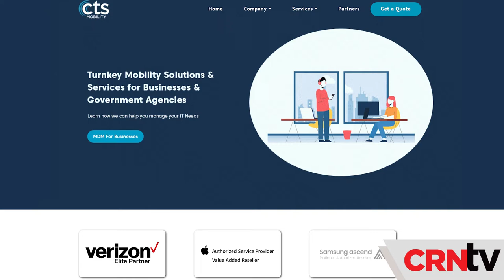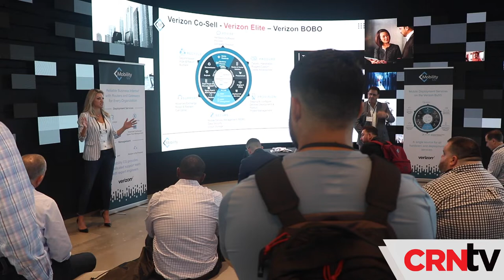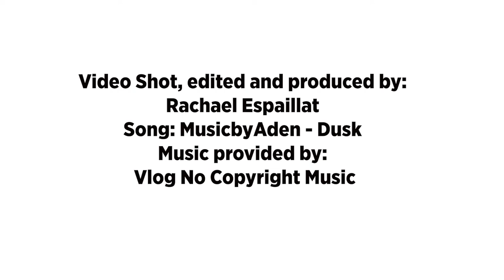Refocusing: Verizon Business Teams Incentivizes Sales Team To Work With Partners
Partners met with Verizon sales team members in Boston for the carrier’s National Elite VAR Roadshow as the company focuses on simplifying the partner experience and Incentivizes its sales team to work with partners. [Published July 25, 2022]